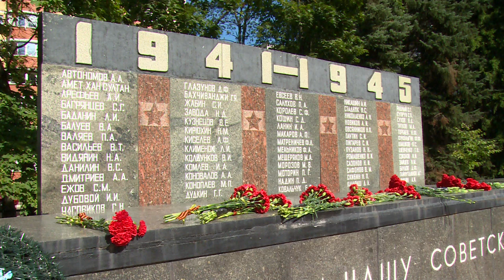Чеканя шаг. Военнослужащие щёлковского гарнизона отметили 110-ю годовщину военно-воздушных сил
Чеканя шаг. Военнослужащие щёлковского гарнизона отметили 110-ю годовщину военно-воздушных сил. У Вечного огня в микрорайоне Чкаловский по случаю праздника состоялись памятный митинг и парад воинских частей.